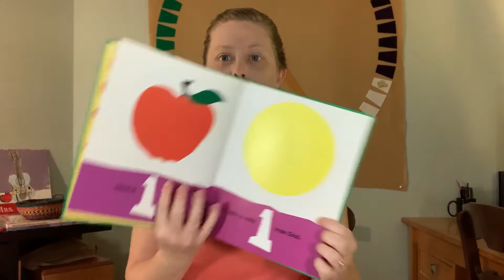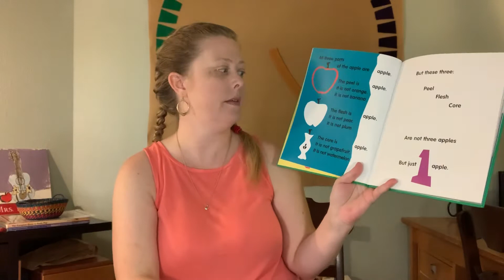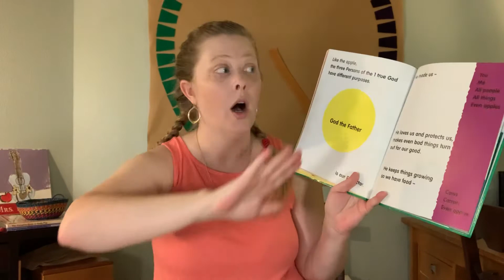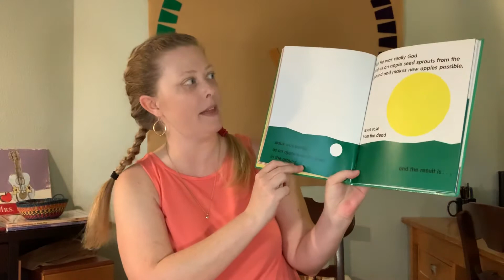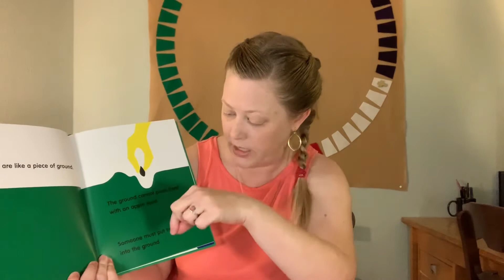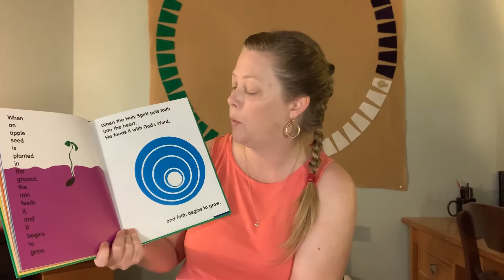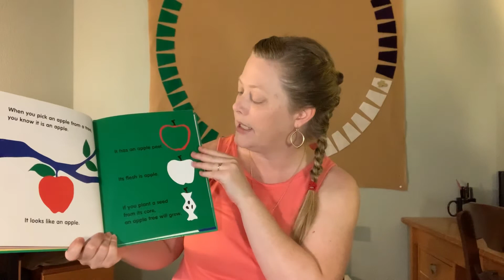Virtual Children’s Church 5/24